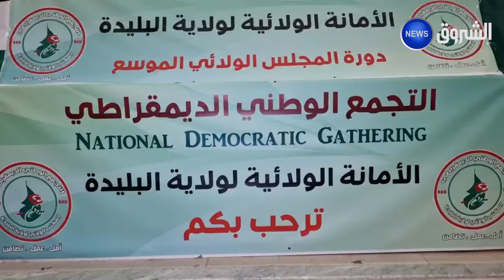البليدة | التجمع الوطني الديمقراطي ينظم مجلسا ولائيا موسعا استعداد لانجاح الانتخابات الرئاسية